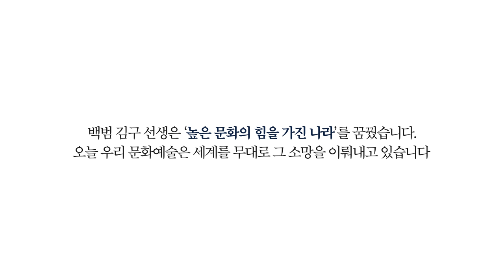"떴다 BTS ,김정숙 여사" 메트로폴리탄 미술관 한국실을 방문했습니다.